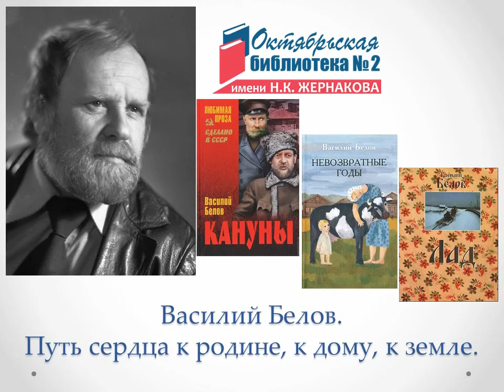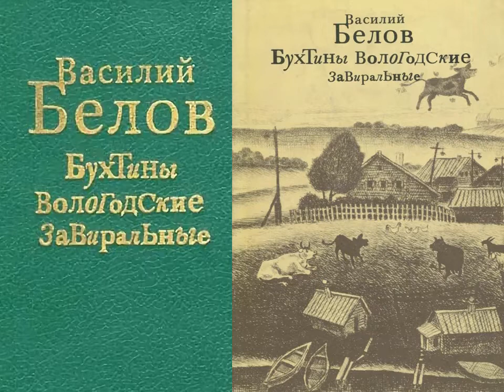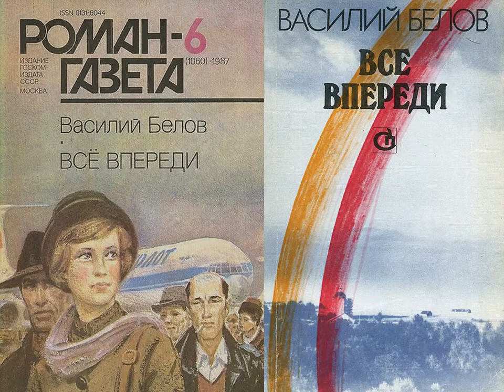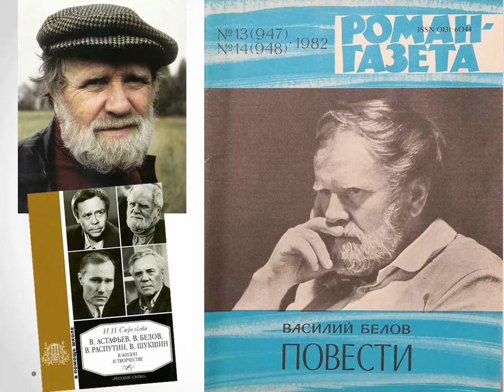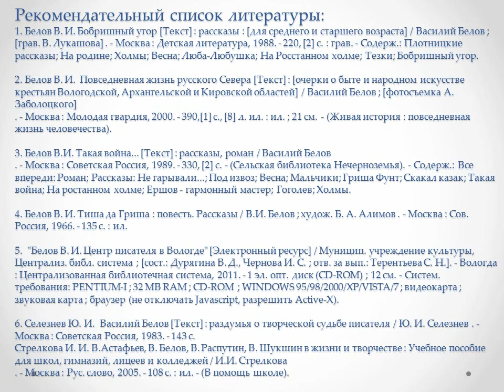Василий Белов. Путь сердца к родине, к дому, к земле.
Октябрьская библиотека № 2 им. Н. К. Жернакова представляет видеопрезентацию, приуроченную  к юбилею Василия Белова.